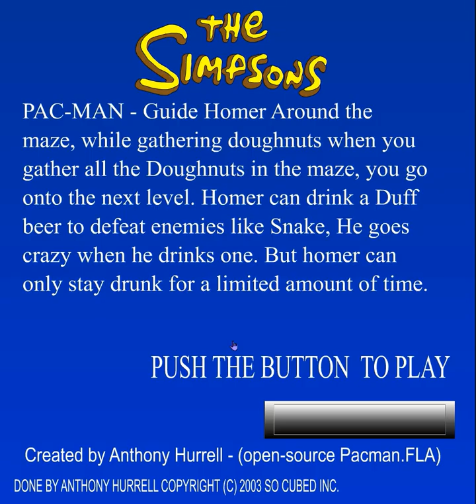Simpsons - Pac Man (Flash)